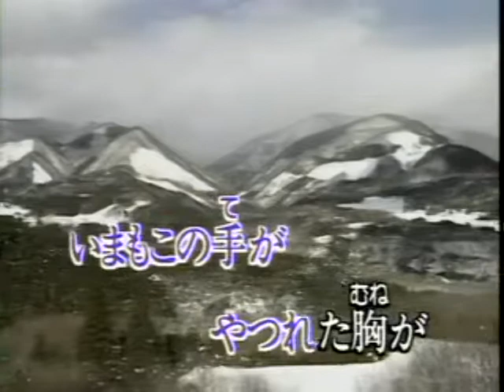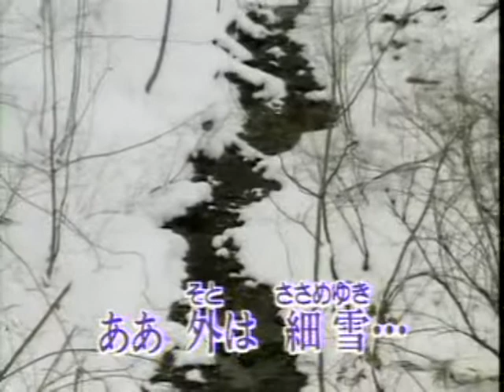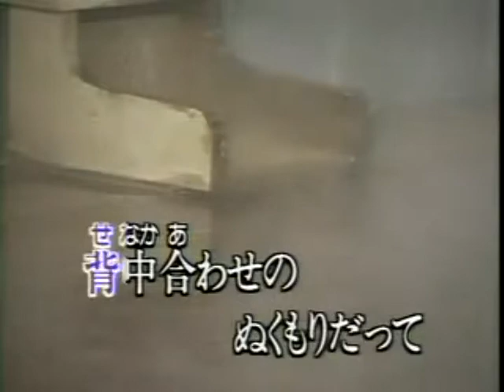細雪 北市信義歡樂班 南鴻 唄